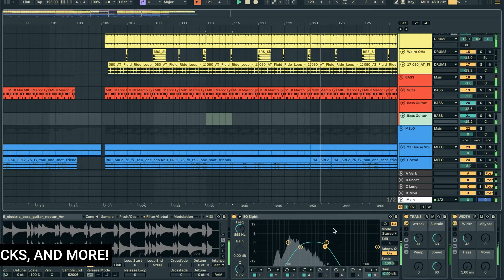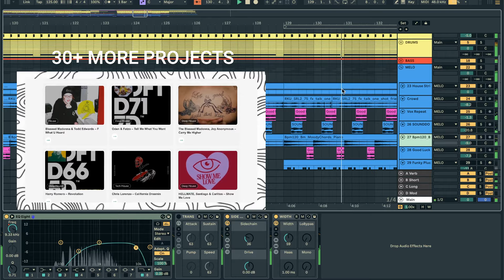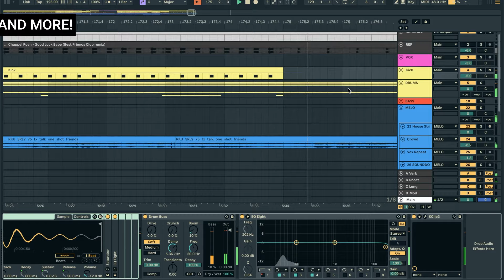MARCO LYS / BAMBOSSA RECORDS Inspired HOUSE (Ableton Template Project)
🎧 Reference = Marco Lys - The Story Continues.

^ new project files inspired by songs in the Beatport Top 100 charts added weekly!